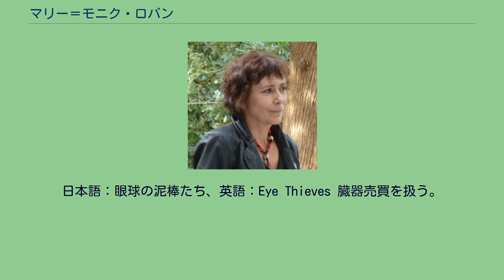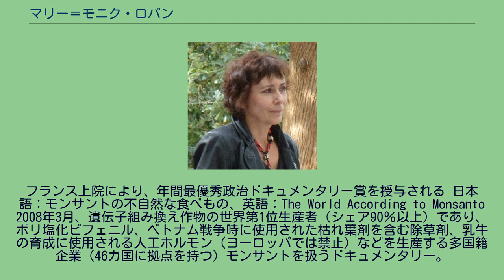マリー＝モニク・ロバン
2009年 マリー＝モニク・ロバン（Marie-Monique Robin、1960年 - ）は、フランスのジャーナリスト。
ポワトゥー＝シャラント地域圏生まれ。
日本語：眼球の泥棒たち、英語：Eye Thieves 臓器売買を扱う。
1995年、アルベール・ロンドレ賞（Albert Londres Prize）受賞。
日本語：死の部隊：フランスの教え、英語 The Death Squads: The French School フランス（情報機関 (List of intelligence agencies of France)）、アルゼンチン、チリ国家情報局(Dirección de Inteligencia Nacional)）のシークレット・サービスを扱う。
　 アルゼンチン軍治安部隊は、フランス軍によってアルジェリア戦争（1954年 - 1962年）で用いられた、対反乱作戦、拷問（Torture during the Algerian War）などを、「汚い戦争」および「コンドル作戦（Operation Condor）」で市民に対して使用。
フランス上院により、年間最優秀政治ドキュメンタリー賞を授与される 日本語：モンサントの不自然な食べもの、英語：The World According to Monsanto 2008年3月、遺伝子組み換え作物の世界第1位生産者（シェア90％以上）であり、ポリ塩化ビフェニル、ベトナム戦争時に使用された枯れ葉剤を含む除草剤、乳牛の育成に使用される人工ホルモン（ヨーロッパでは禁止）などを生産する多国籍企業（46カ国に拠点を持つ）モンサントを扱うドキュメンタリー。
2009年発表。
英語：Crops of the Future - How to feed the world in 2050? 2012年10月16日の「世界食糧の日（World Food Day）」に、Arte（フランス・ドイツのTVチャンネル）で放映